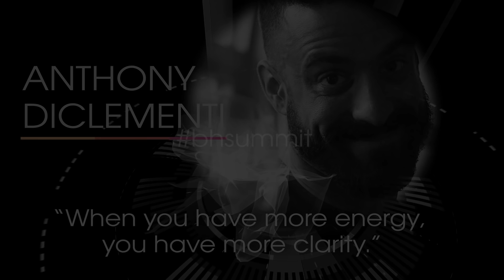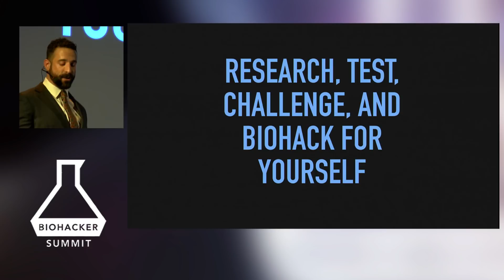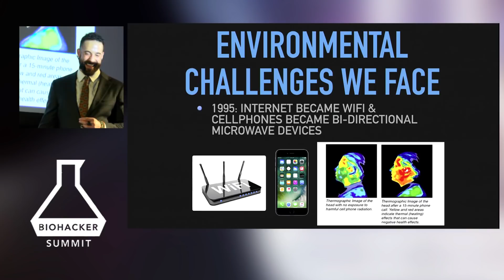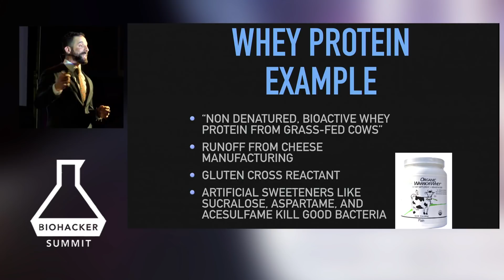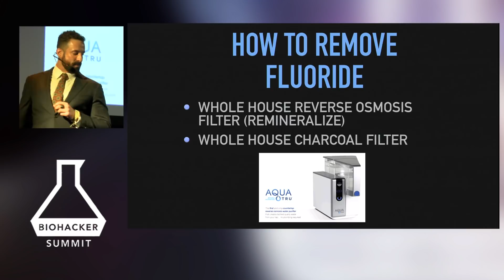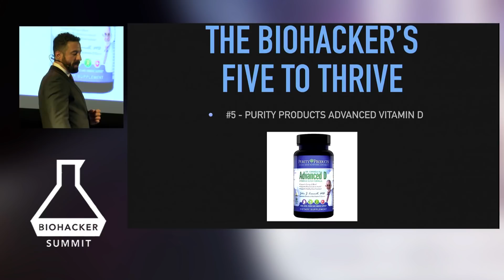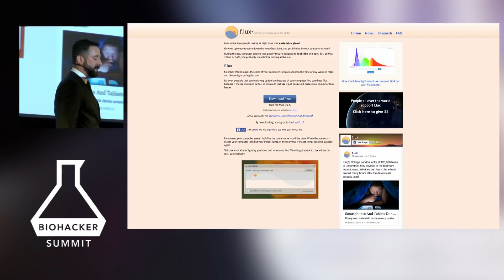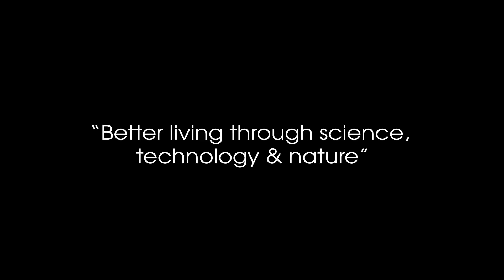The Truth About Supplements - Anthony DiClementi Presentation at the Biohacker Summit 2016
Free Book: The Biohacker's Guide to Upgraded Energy and Focus - The Truth About Supplements - Anthony DiClementi Presentation at the Biohacker Summit 2016